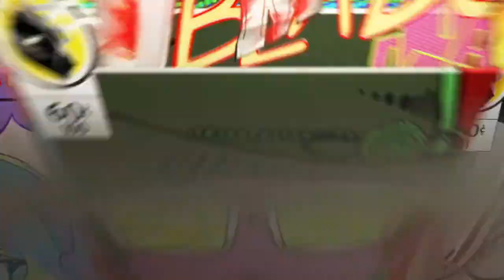BROCK LESNAR RETURN TO RAW AND HE CHALLENGE BOBBY LASHLEY TO A MATCH AT SUMMERSLAM